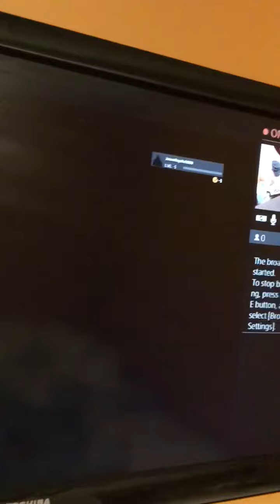Podcast broadcast twitch still works you forgot your camera to play video game live